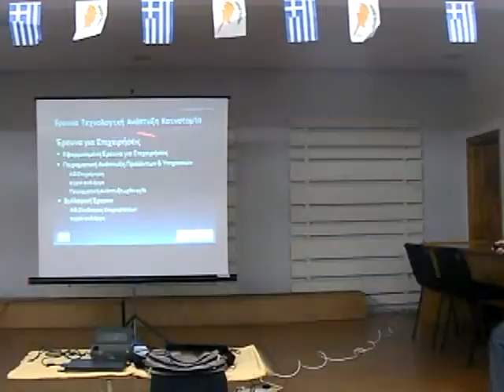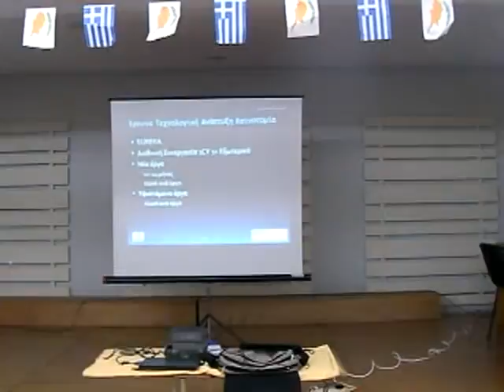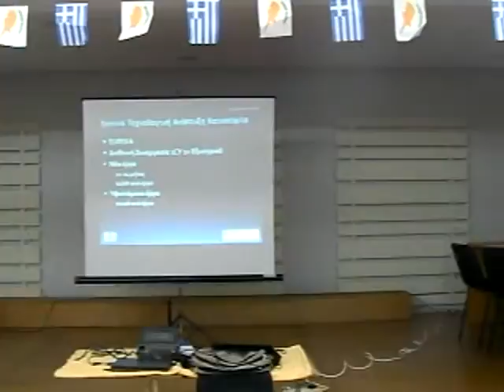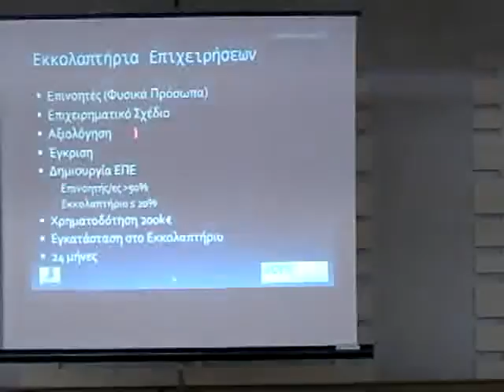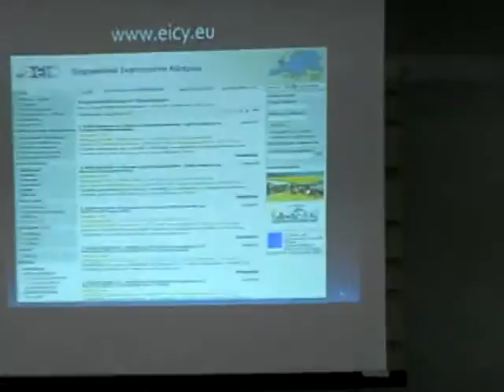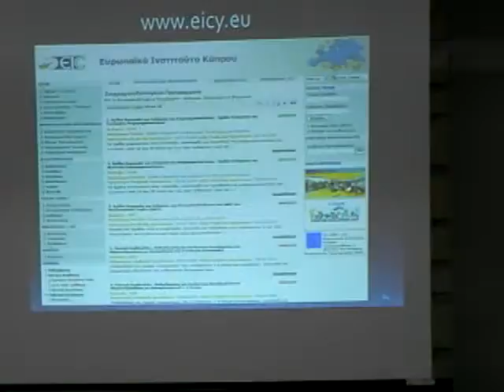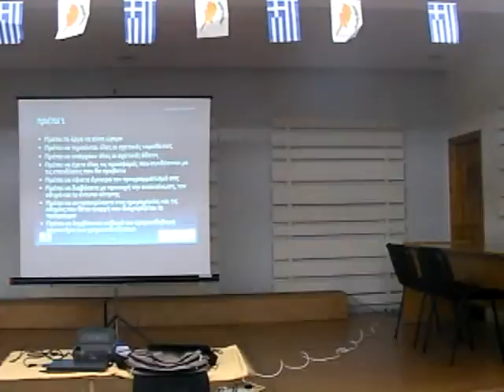JCI Lemesos Lecture: Grant Opportunities from EU and Cyprus Government - Part6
JCI Lemesos Lecture 31 March 2009 - Grant Opportunities from EU and Cyprus Government - Dr. Alexandros Michaelides - Part6